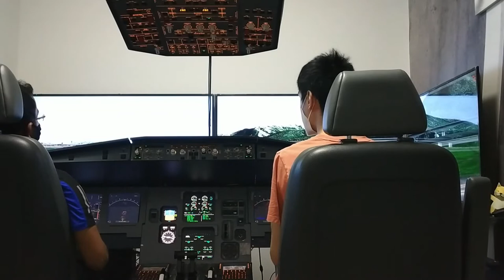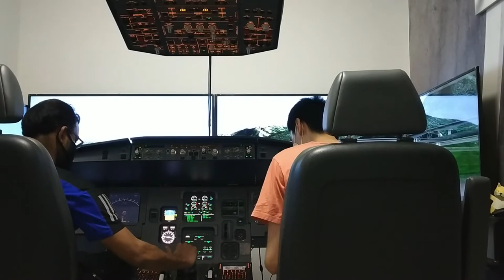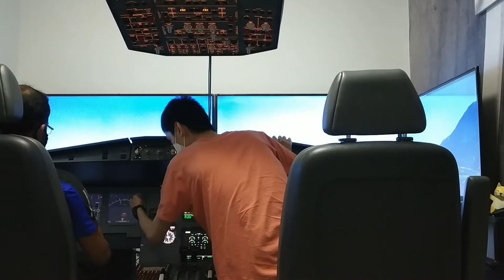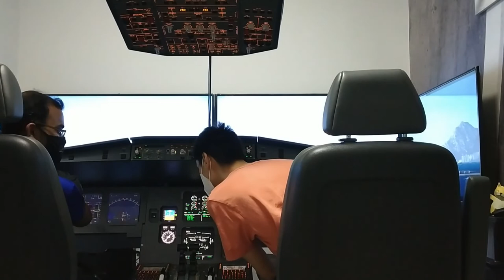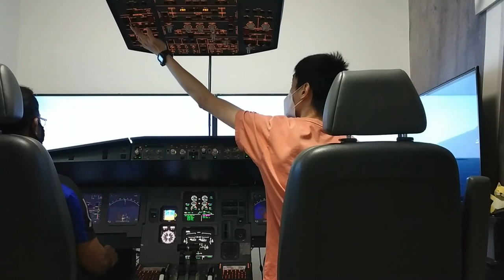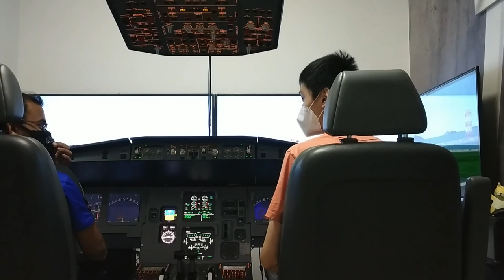Flight Simulator Experience - Aero320hk - Hong Kong - Air Space - Hong Kong new and old airport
Flight Simulator Experience 😊👻🥳

Aero 320 HK
Unit D50 Innowork 1/F, Kwai Shing Industrial Building Phase 2,42-46 Tai Lin Pai Rd, Kwai Chung, Kowloon, Hong Kong

Wow,  this place is just awesome. One of the best flight simulator places in Asia.  All instructors and staffs are professional and highly qualified. I went to this for 15 mins session. Detailed and clear instructions. The overall experience is so awesome,  it's difficult to put in words. Just visit and experience the thrill and fun. They have all high-quality equipment. Clean and hygienic environment. Well maintained. Located at a convenient place. English speaking trainer and staff. Thanks for the services.